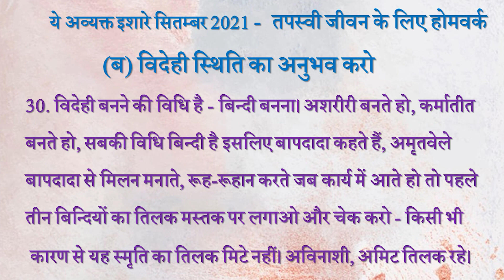Avyakt Ishare 30-9-2021 by BK Vidhatri Behen from Om Shanti Retreat Centre